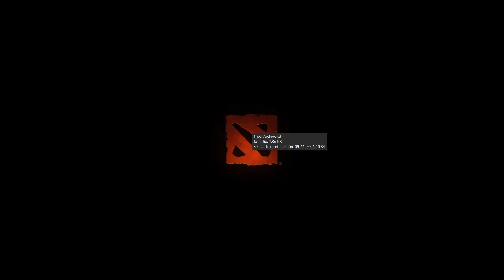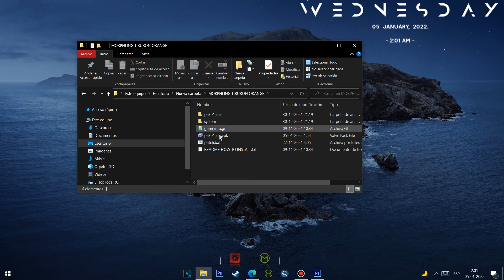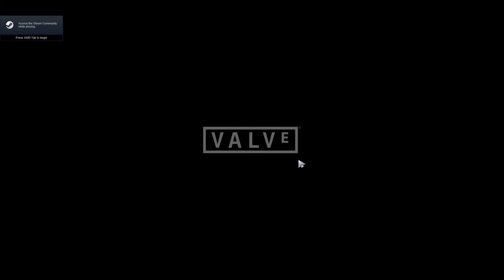Dota 2 Mods SKIN MORPHLING SHARK 3 STYLES XD!?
Si estas feliz con mi trabajo y esperas mas mods míos, te dejo un link de donaciones  :$ , todo se agradece.

Mod MORPHLING SHARK 3 STYLES realizado por mi

INSTALACION:  abrir carpeta de MORPHLING  y ejecutar archivo "patch.bat" en la carpeta del color que eliges, al abrir ventanas negras solo haz click en cualquier tecla

(NOTA: no existe riesgo de BAN yo ocupo mods hace tiempo y no me han baneado de nada,  estas pieles solo las ven ustedes).

Credits: Amir4chan and Denk for model

Discord para que puedan conversar de los mods que he hecho , también subiré adelantos y también me gustaria saber sus opiniones de los mods que iré generando, saludos